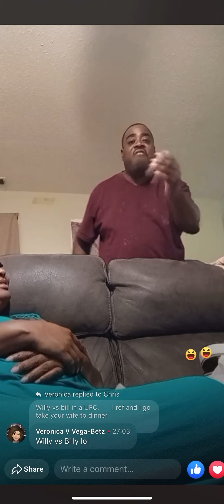Twerktee clap back on willie vs bill listen